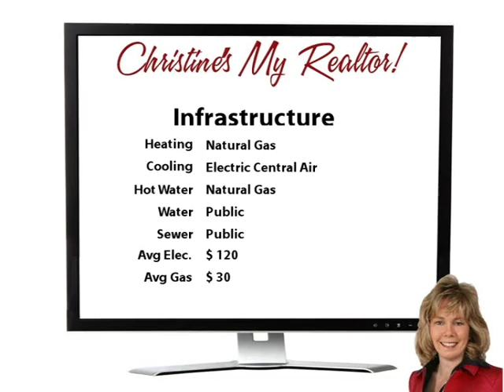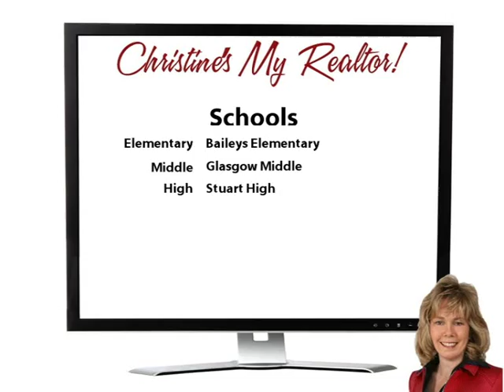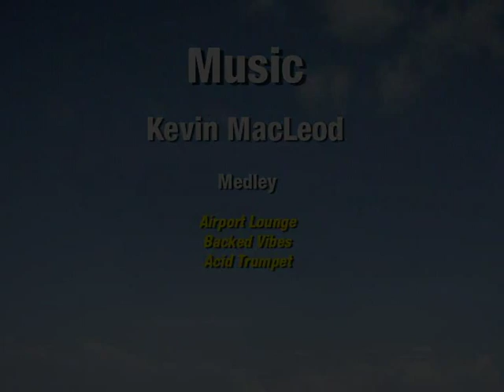Falling In Love!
Yoo Hoo Youtubers!  Wow!  If you are looking for a spacious home filled with luxurious upgrades inside the beltway on a beautiful street, than look no further!  Every nook and cranny of this lovely home has been thoughtfully remodeled or improved!  The Master Suite is a dream come true, with a fabulous walk-in closet, tray ceiling, and a spa bath that will make you think you're on vacation every day!  The Kitchen features upgraded appliances, cabinets with roll-outs, a tile floor, and lots of pantry space!  There are 3 spacious bedrooms on the upper level plus a 4th bedroom with full bath downstairs!

The sunny living room has a fireplace, as does the family room downstairs.  There's also a separate dining room, which conveniently steps outside to the deck and huge backyard!  Imagine the summer barbecues you can have there! Downstairs, there's a one car garage and a huge mudroom for collecting boots, backpacks, umbrellas, etc. as you come and go from your new home.  This room also makes a great home office or craft room!  The enormous workshop is home to the utilities as well as a double laundry tub, the washer and dryer, and oodles of storage space! You can't ask for a more convenient location than this - so close to Seven Corners, Lake Barcroft, shopping, schools, and major commuting routes. Come see it today!